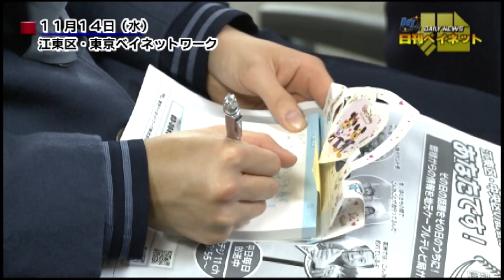晴海総合高校職場体験_江東区_2012.1114OA.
日刊ベイネット晴海総合高校職場体験_江東区_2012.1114OA.